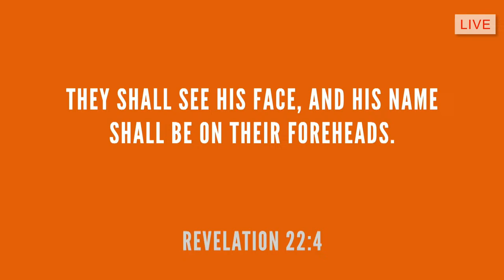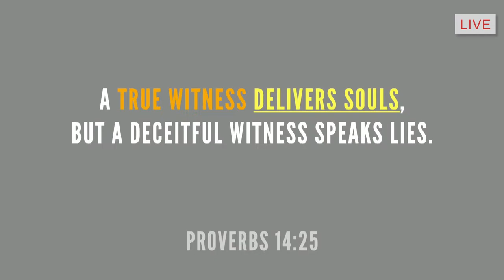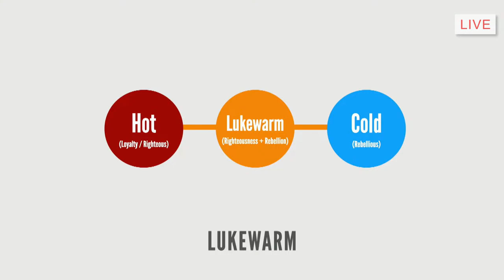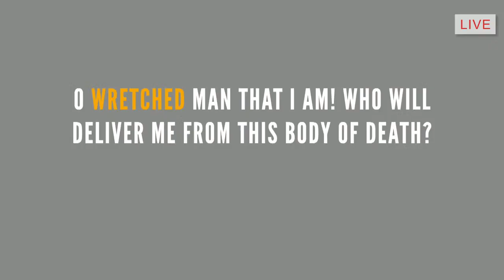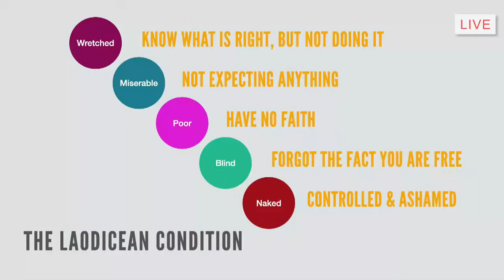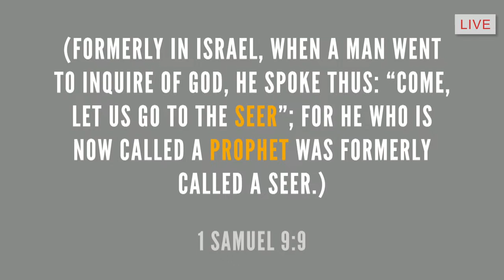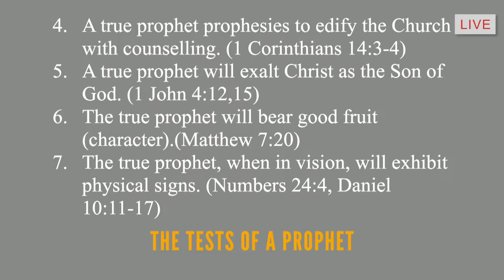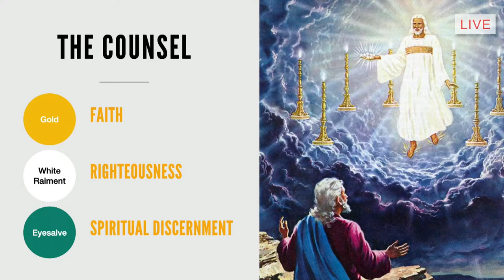Robbie Berghan - Bible Study - South Queensland Big Camp 2023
for more.